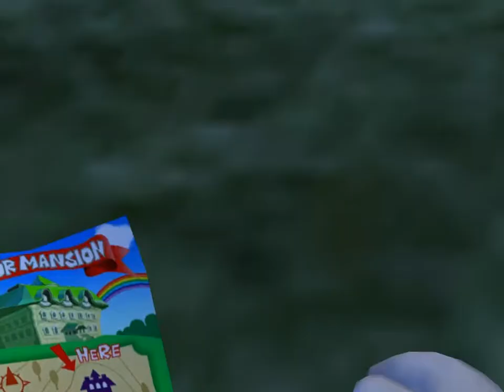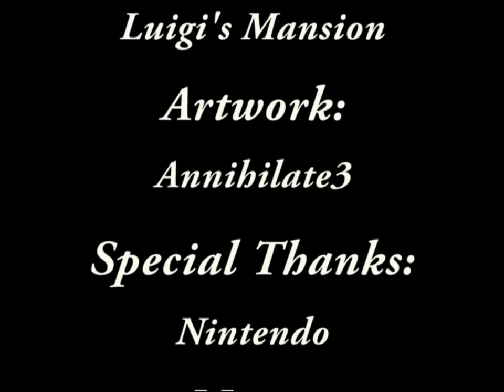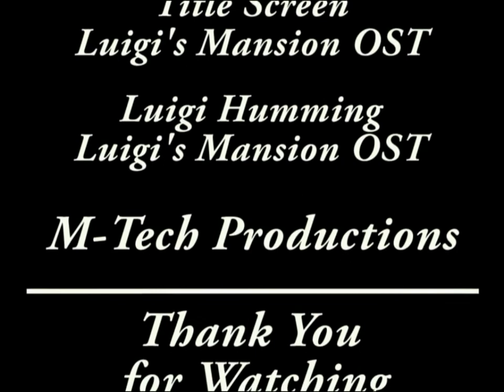Luigi's Mansion Marathon Part 1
Taking a break from the F.E.A.R. M.E. Again project and with a new Luigi's Mansion on the way for 3DS we decided to take a look at one of the Gamecube's launch titles, Lugi's Mansion. However there is a twist, we did not use a Gamecube and we did not use a Wii to play the game with. We used the Dolphin emulator to play the game at HD resolutions and anti-aliasing, and it looks pretty good even today. The game does not however support widescreen so the final output resolution on the HD version ends up being 1024×768. Playing the marathon is Mempf who is joined from the U.K. by Dante the Jedi. Oh look you've won a mansion, let's take a look inside.